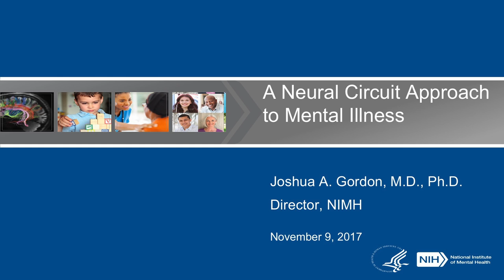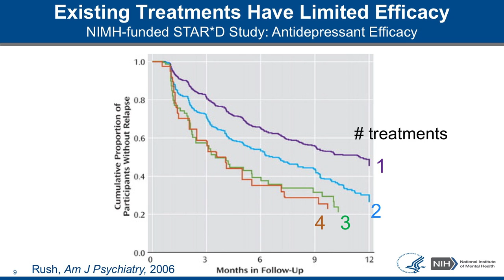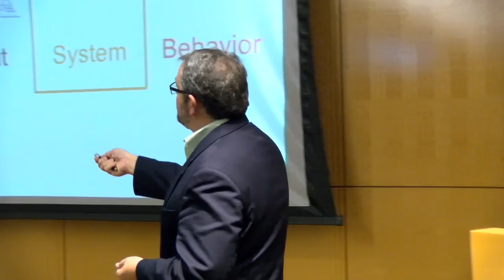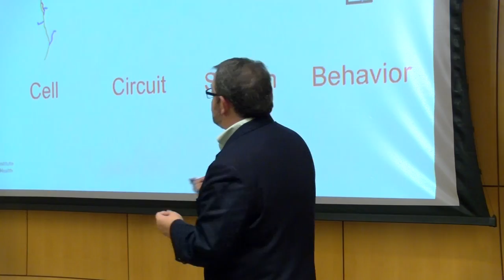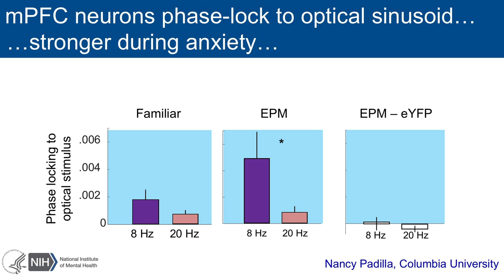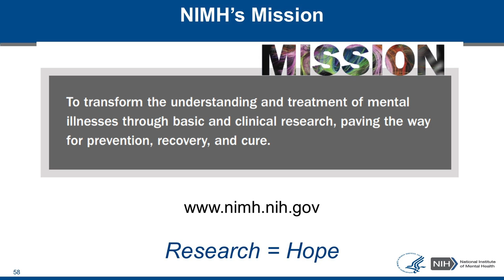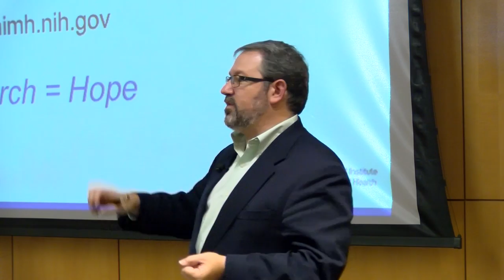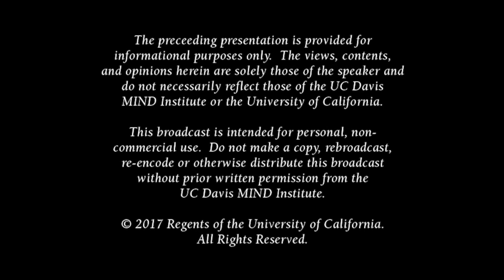A neural circuit approach to mental illness - Joshua Gordon, M.D., Ph.D.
Joshua Gordon, M.D., Ph.D., from the National Institute of Mental Health discusses A neural circuit approach to mental illness.

Part of the 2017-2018 Distinguished Lecturer Series at the UC Davis MIND Institute. Recorded on November 8, 2017.